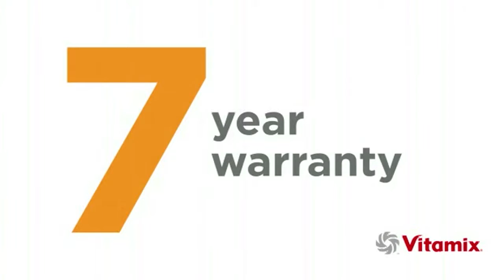High-Performance Vitamix Pro Series 500 Machine Available at The Good Guys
Grind, puree, chop, make dressings, dips and even hot soups thanks to the Vitamix Professional Series 500. It’s an incredibly versatile kitchen tool to help you get the most of every meal and make it a healthy one.

Discover the range of Vitamix Blenders at The Good Guys